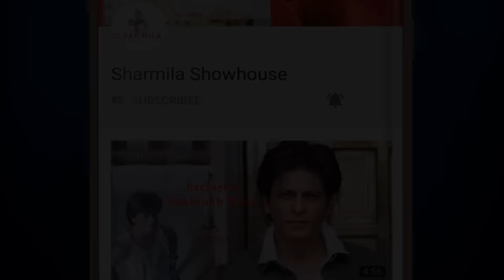লুকিয়ে ফ্রিজ থেকে কী খাচ্ছেন প্রেগন্যান্ট শুভশ্রী? দেখুন রাজ কী করলেন | Subhashree | Raj Chakraborty